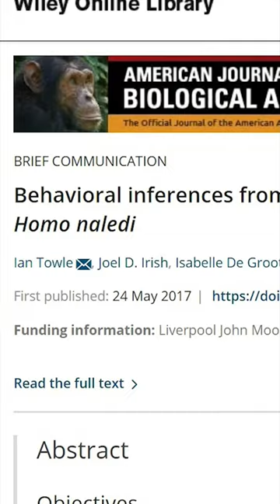Diş Kırıklarının Dilinden: Homo naledi'nin Beslenme Raporu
2017 yılında yayınlanan bir makale, Homo naledi türüne ait diş fosillerindeki kırıkların sebebinin ufak sert kabuklu yemişler ve tohumlar olduğunu önemli bir şekilde açığa çıkardı. Bu bulgu, Homo naledi'nin beslenme alışkanlıklarına ve anatomik özelliklerine daha yakından bakmamıza olanak tanırken, evrimsel açıdan da ilgi çekici sonuçlara işaret ediyor.

Çalışmanın sonuçları, Homo naledi'nin dişlerindeki kırıkların dağılımını incelediğinde dikkat çekici farklılıklarla karşılaştı. Diğer bazı primat türlerinin dişlerindeki kırıkların oranlarına göre değerlendirildiğinde, Homo naledi'nin dişlerindeki kırık oranının %40 seviyesine ulaştığı görülüyor.

Bu, Homo naledi'nin beslenme alışkanlıklarının, diğer primat türleriyle kıyaslandığında özellikle babunlara daha yakın olduğunu gösteriyor.
Homo naledi'nin dişlerindeki yüksek kırık oranının, ufak sert kabuklu yemişler ve tohumlar gibi sert besinleri çiğneme sürecinden kaynaklandığı düşünülüyor.

Bu, bu türün beslenme biçiminin geniş bir yelpazeyi kapsadığını ve özellikle çenenin sağ tarafını kullanarak sağ eliyle çiğnemeye daha yatkın olduğunu göstermektedir. Bu adaptasyon, Homo naledi'nin yaşadığı ortamın kaynaklarının kullanımına uyum sağlamış olabileceğini ve besin arayışında benzersiz bir strateji benimsediğini düşündürmektedir.

2017 makalesi, Homo naledi'nin beslenme alışkanlıklarını anlamamıza ve bu türün anatomik özelliklerinin evrimsel bağlamını daha iyi kavramamıza yardımcı olan önemli bir adım olarak değerlendirilmelidir.

Bu bulgular, Homo naledi'nin adaptasyon yeteneklerini, yaşam alanını ve besin kaynaklarını anlamamızı sağlayarak, insan evriminin karmaşıklığını daha derinlemesine keşfetme yolunda önemli bir pencere sunmaktadır.